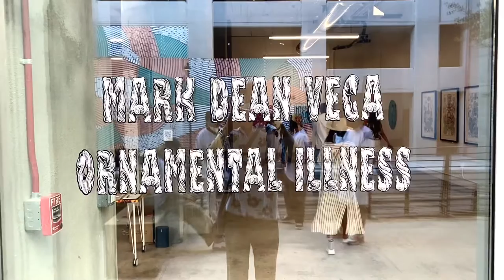ROW DTLA And Pop-up Art Gallery in Downtown Los Angeles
ROW DTLA is located in the Industrial District of downtown Los Angeles where American Apparels was located before they went bankrupt. i would say this is the cleanest part DTLA which is generally gritty.  I really like how this place was designed with these existing industrial buildings. the downside, is you need to drive here and it not walkable for most people in the Arts District. 2 hour of free parking or park on the street for free for as long as you want.

There is a pop-up art gallery for this weekend. Mark Dean Veca Ornamental Illness, Part II.

Mark Dean Veca is known for creating paintings, drawings and installations of surreal cartoons, psychedelic landscapes, and pop culture iconography. Veca will be exhibiting a new suite of screen printed editions, new paintings and sculptures, as well as other related works from his archives. Ornamental Illness, Part II will open at ROW DTLA starting June 8th - June 24th.